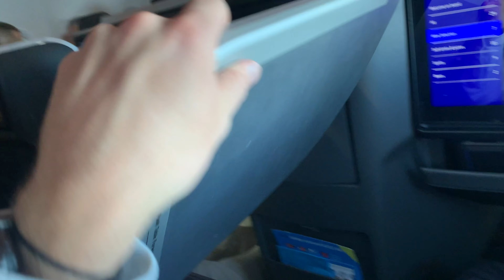SAS A321LR | Business Class | IAD-CPH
SK926 Washington Dulles to Copenhagen in SAS A321LR SE-DMO